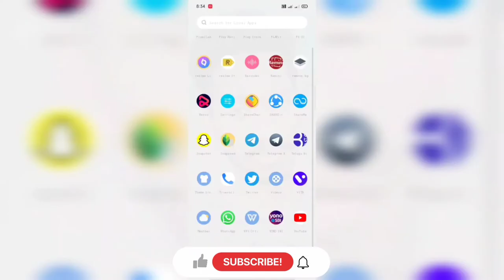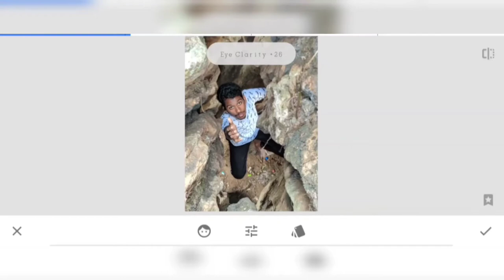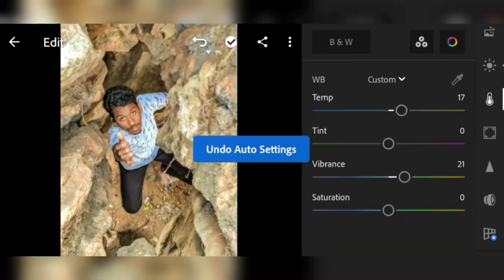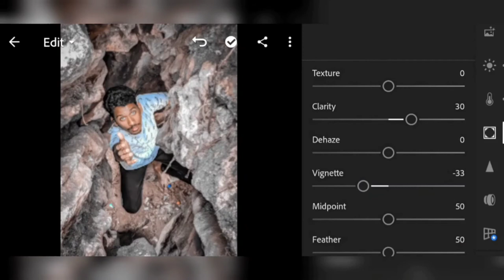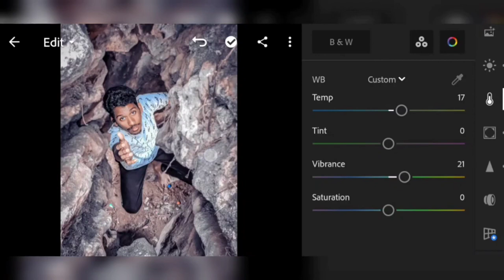PURPLE TONE SNAPSEED & LIGHTROOM MOBILE TUTORIAL // TSKEDITZ // SAIKUMAR //ACHYUTH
{ 𝔽𝕆𝕃𝕃𝕆𝕎 𝕄𝔼 }

𝙏𝙃𝘼𝙉𝙆𝙎𝙁𝙊𝙍𝙒𝘼𝙏𝘾𝙃𝙄𝙉𝙂 .